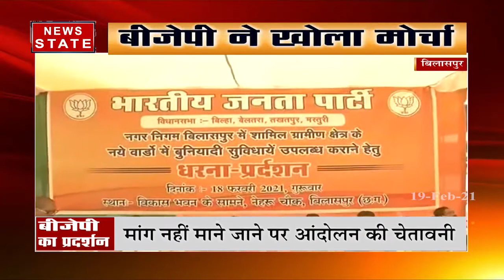Chhattisgarh: छत्तीसगढ़ नगर निगम के खिलाफ बीजेपी ने खोला मोर्चा, देखें रिपोर्ट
News State Apps डाउनलोड करें:
Download Android and iOS Apps for more updates: